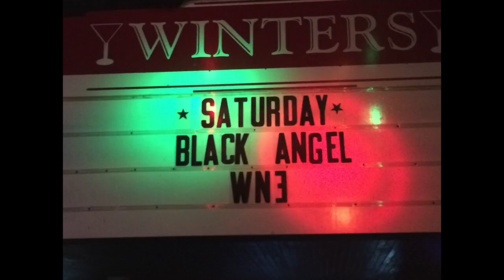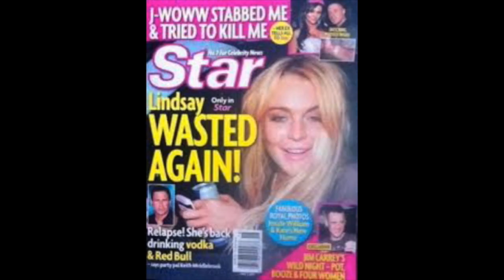Confused piano mix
This is the updated version of the song "Confused" which has been played in the Black Angel live shows for years.